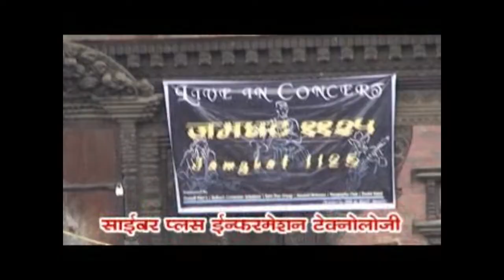Jamghat & the Company 1125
Jamghar & the Company 1125 LIVE IN CONCERT 2008
Indreswor Temple compound, Panauti, Nepal